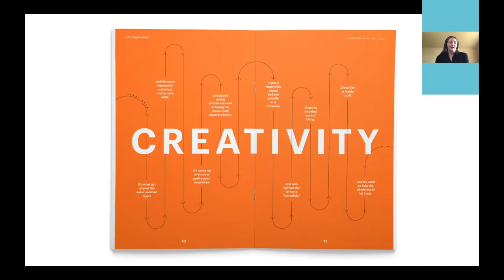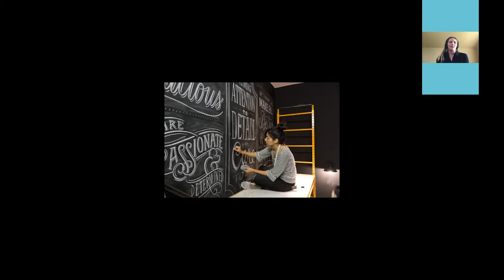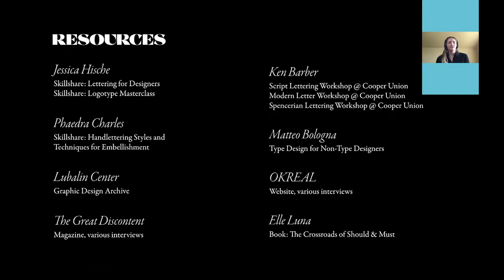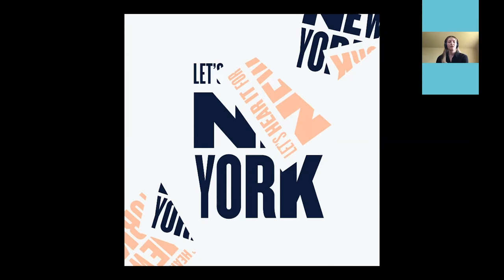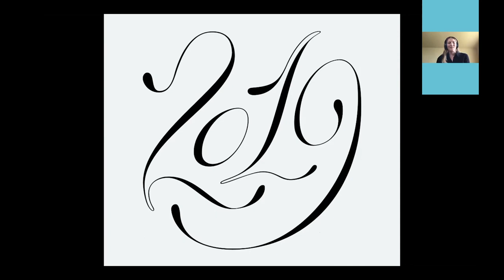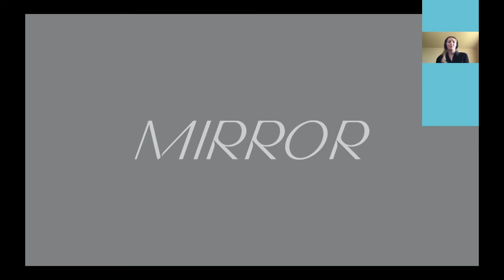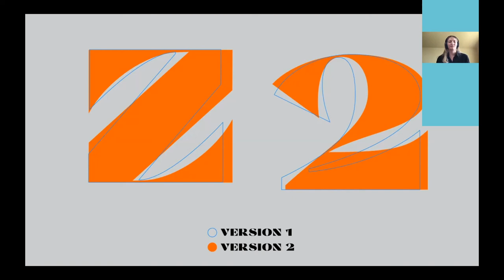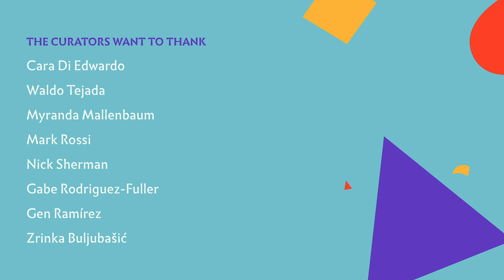Typographics 2020: Type Driven with Tina Smith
This talk took place on July 25, 2020 as part of the Typographics Conference. The live streaming, recording and archiving of the event was made possible by the generosity of Google Fonts.

I often describe my work as type-driven: work that uses type as hero, clearly communicating the essence of a brand or story. But I’m also driven to do typographic work on my own. What does it mean to be type-driven, both professionally and personally? Reviewing a range of type-focused projects, I’ll show how passion and exploration in my personal projects manifested in brand identity and editorial work.

Tina Smith is a graphic designer and art director based in New York City. Originally born and raised on a farm in a rural Montana town of 200 people, she graduated with a BFA in graphic design from Montana State University. Since moving to New York, she has worked at the branding studio Partners & Spade, The New York Times Magazine, and Google Creative Lab. She brings a thoughtful, typography-driven approach to her work, and has created brand identities, lettering, campaigns, books, websites, and packaging for clients such as Target, Warby Parker, A24, and Etsy. She also has an independent practice of lettering and type design with education from the Type@Cooper program.